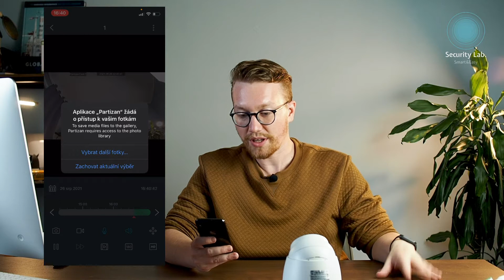Mobilní aplikace PARTIZAN, tipy a triky k Partizan app a IP Kamera 4K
Dneska si projdeme aplikaci a připojení kamer Partizan

Všichni výrobci kamer už používají aplikaci pro chytré telefony že mi v jednadvacátém století a připojení kamery do aplikace v telefonu je prostě trend

Takže první krok instalace kamery je stáhnutí aplikace tomhle případě je to aplikace Partizan…